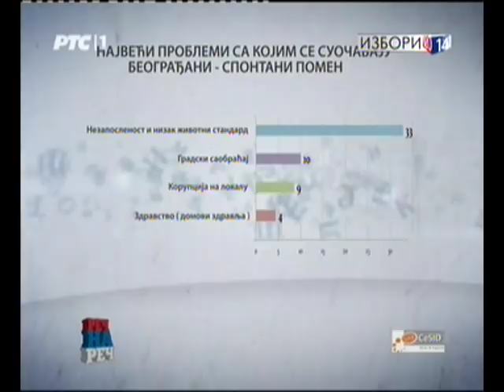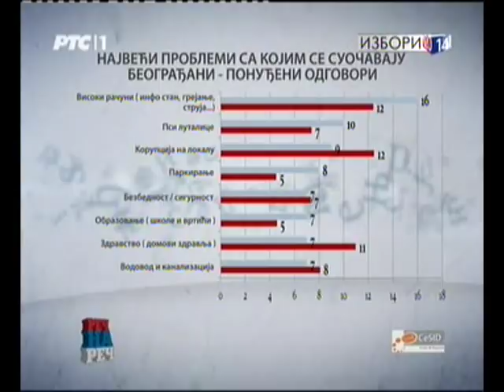Dragan Đilas u emisiji ''Reč na reč'' na RTS 1 (5.3.2014)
(Beograd, 5. marta 2014) Predsednik Demokratske stranke Dragan Đilas gostovao je u emisiji "Reč na reč" na Prvom programu Radio-televizije Srbije. (za više informacija posetite